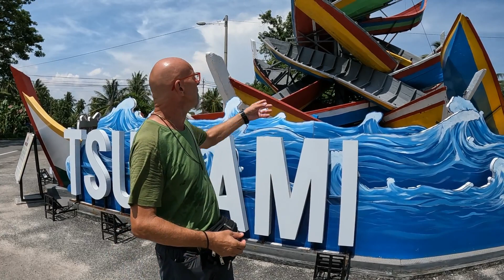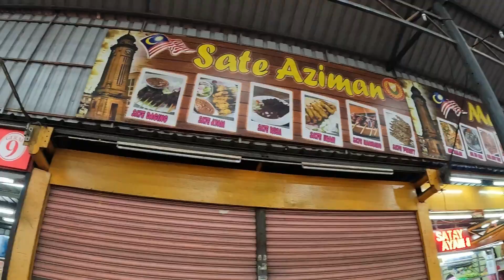TSUNAMI EN MALAISIE - Malaisie Vlog 82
Un grand merci à notre Tipeur du jour : LOLA 😜
Merci pour ta générosité